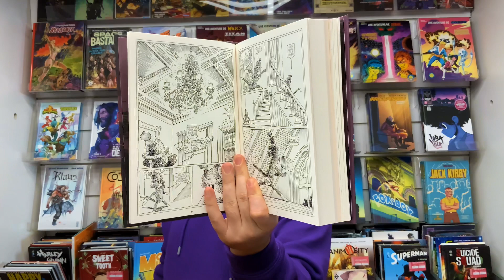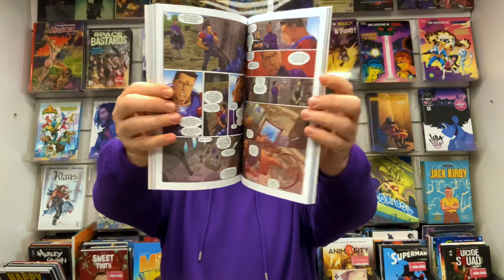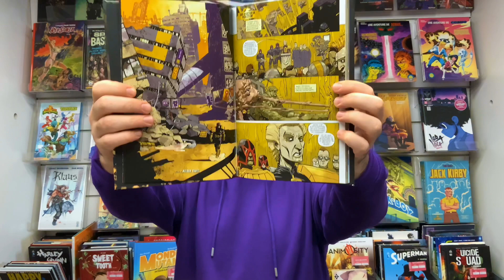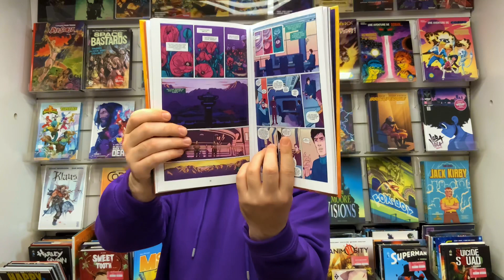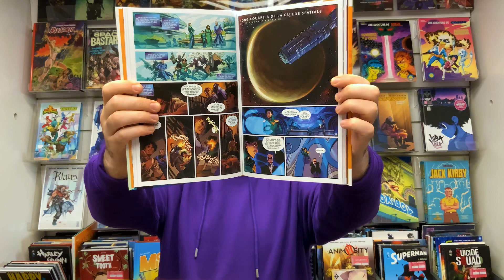Quoi de neuf en Comics Indépendant ?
Voici les dernières sorties de comics Indépendant !